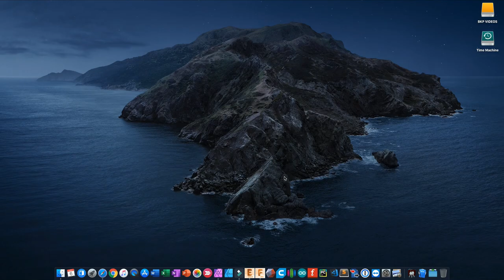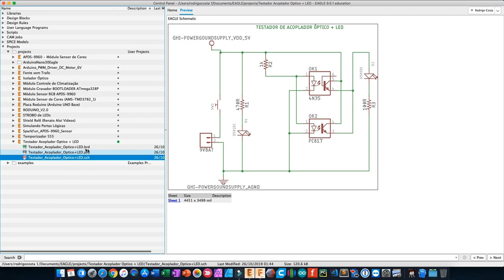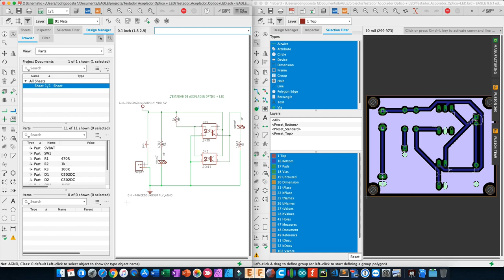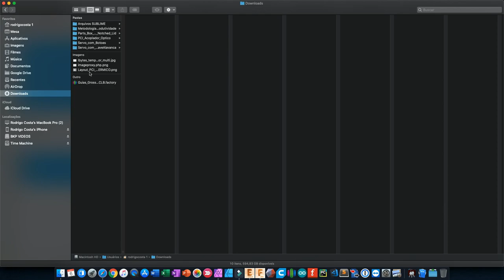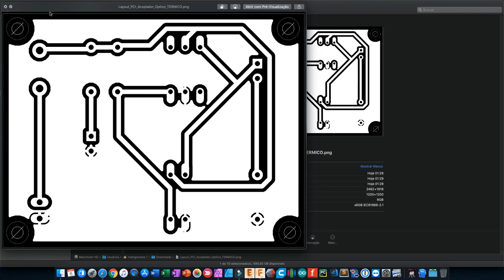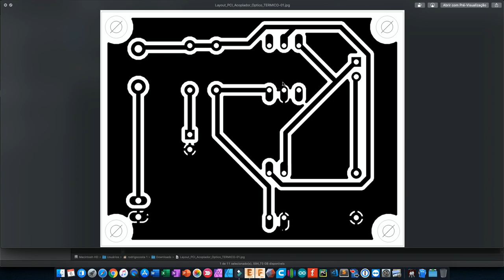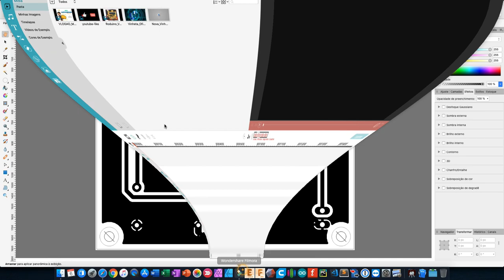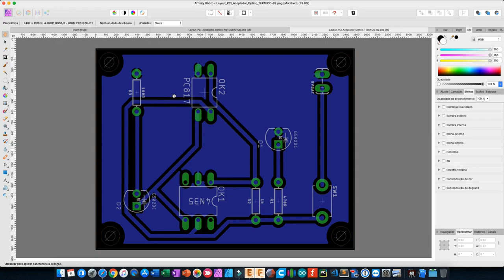Série 04 - GERANDO FOTOLITO PARA PCI DO ACOPLADOR ÓPTICO VIA PROCESSO TÉRMICO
In this video talk about HOW TO EXTRACT PHOTOLITE directly from the printed circuit board LAYOUT "still" shown in the editing software of LAYOUTS.

COMO EXTRAIR FOTOLITO DIRETAMENTE DA PLACA DE CIRCUITO IMPRESSO - mostrando o LAYOUT

Neste mais novo video da Série sobre nossa Placa capaz de testar Acopladores Ópticos, falaremos do video 4 da série!

Isso mesmo! Vamos neste video, falaremos sobe COMO EXTRAIR O FOTOLITO diretamente do LAYOUT da placa de circuito impresso "ainda" mostrado no software de edição de LAYOUTS! o.O

É isso mesmo Pessoal! Será que você sabe como extrair o LAYOUT CORRETO para CONFECCIONAR sua placa de CIRCUITO IMPRESSO "MADE IN HOME" do tipo "DO IT YOURSELF" através de um LAYOUT de um programa de "internet"?! o.O

Bom, depois de assistir esse CURTO video, você saberá isso tudo e MUITO MAIS, de forma totalmente GRATUITA! ;)

Tá curioso(a)?! ;)

*CONTÉM PUBLICIDADE*